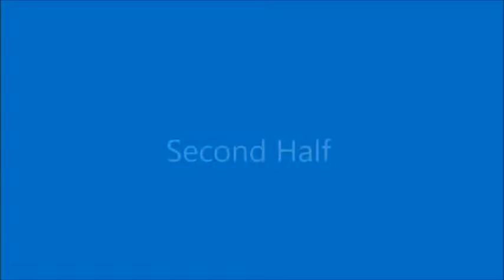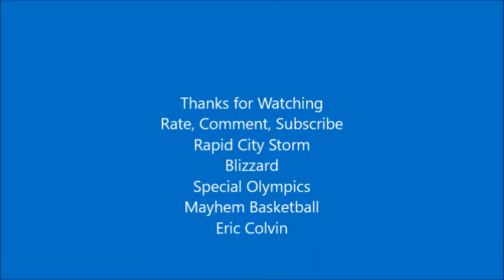Special Olympics Mayhem Basketball Rapid City Blizzard vs Peaks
Rapid City Storm Blizzards vs Spearfish Peaks